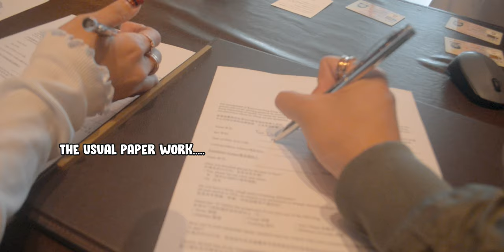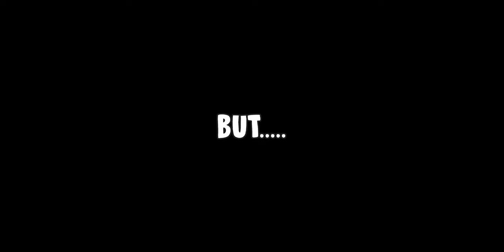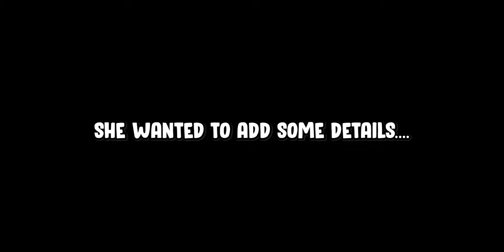Rosewood HK Christmas Staycation‍🎄🎅 - Worst 5⭐Hotel? | 瑰麗酒店真係人講得咁差？聖誕服務麻麻地？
【酒店實探豬 VLOG ᵢₒ 5】Rosewood HK 🎅Christmas Staycation‍🎄 - Most Detailed Kowloon Peak Suite Review Ever? | 回顧瑰麗酒店2020年四日三夜嘅聖誕體驗
去過香港瑰麗酒店幾次，今次就帶埋大家一齊過聖誕啦~但係係上年2020年嘅聖誕zz
(真係無乜剪片嘅意願，但係嚟緊就有新嘢用 (大家估下係乜?)，會拍多啲片，同剪多啲)
嚟緊啲片會短啲，同簡單啲，生活化啲
This is a rather outdated review on the Rosewood Hong Kong Hotel during Christmas 2020, I apologize. But this is what you could expect from this year's lineup, and hopefully some improvements from 2020.
The reason we went for a 4 day stay is that it was BUY two nights to get One night free. You just had to add $1. My stay was on 24th December, 2020.

What does it include for a three day get one day free package? Comment if you want to know the price.

- Unlimited access to the Club Manor
- HKD200 K11 MUSEA e-Voucher and an earning of 10,000 KLUB Points

However 2020 wasn't the perfect year for the stay since all the amenities were close. Hopefully you all could enjoy them this year and eat in the wonderful restaurants such as CHAAT(yum).

2020年嘅聖誕因爲疫情，有好多嘢都用唔到，有啲失望。聖誕氣氛和安排都係一般般，但係裝修好華麗，有獨特風格。今年你地去Rosewood應該會開心好多，睇埋依個Vlog就更加正。

依家啲offer應該有啲唔同，官網啲offer都唔錯，或者用Luxetravel都ok~大家留意下吧

快啲Subscribe同Like，係Comment俾啲意見應該拍啲乜嘢大家想睇

GoPro Hero 5 Black
Nikon D5100
TAKSTAR SGC-598 Mic

Time Stamp
Intro - 0:00
Check in with Santa - 1:38
Goodies in the Room - 3:29
Manor Club - 4:49
Christmas Décor - 6:35
Snow Ceremony - 7:23
Day Two - 8:50
Room Tour - 10:03
Mulled Wine Night - 16:48
Turndown Service With Laundry - 18:00
Last Day - 20:10

This Video is NOT Sponsored. Totally Honest Review as my brand enforces.